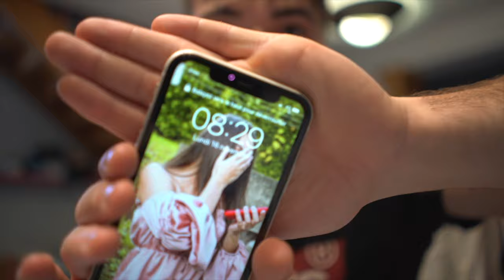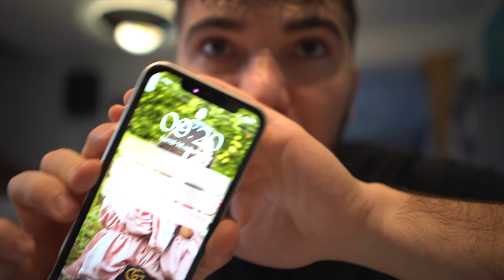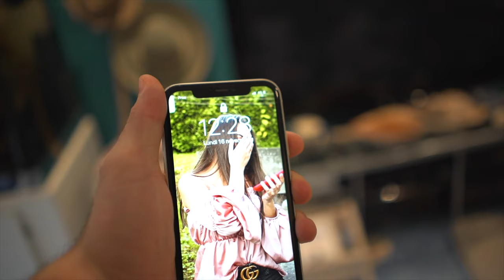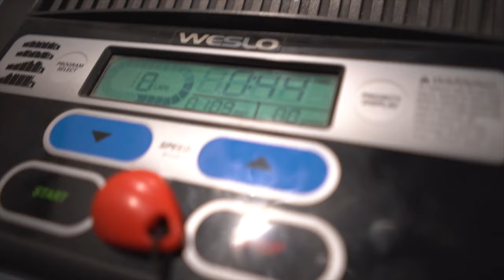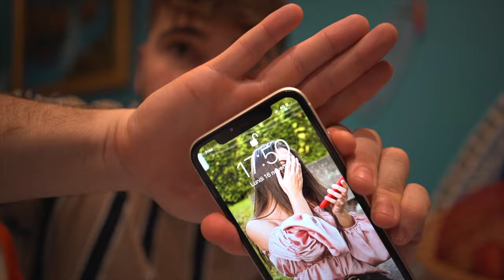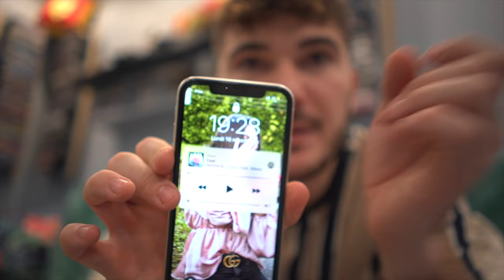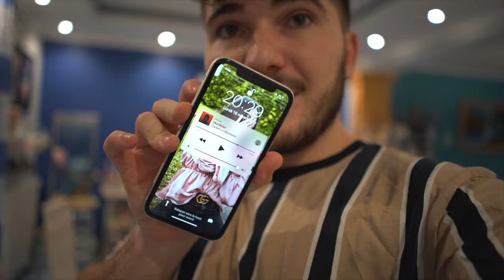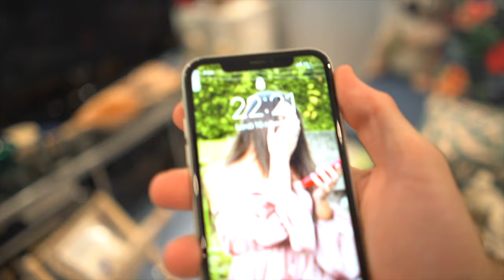VIVRE COMME MON SIMS PENDANT 24H ! (3h de cardio ...)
Vivre comme un Sims pendant 24h, c’est possible ? 😅

Aujourd’hui, je me lance un petit challenge24h ! 😨

Je vais devoir noter toutes les actions de mon Sims pendant 24 heures et ensuite les reproduire à mon tour !🔥

Vous allez voir que mon Sims ne mange rien de la journée et surtout me fait faire un tas de sport. 💪

Petit indice... il me fait courir pendant trois heures🏃

Si tu aimes ce que je fais, alors:
1️⃣Laisse un pouce bleu 👍

Tu peux écouter mon son 📀

● ME SUIVRE ●

● MON MATÉRIEL ●

| WORKBODY